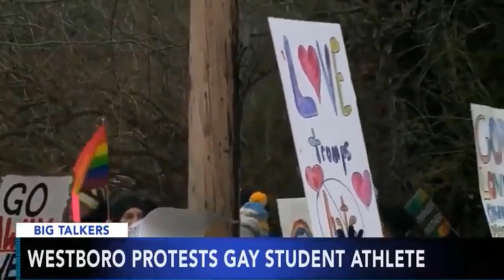Students counter-protest Westboro Baptist Church in support of gay student-athlete.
Hundreds of students rally to defend gay athlete from Westboro Baptist Church

A huge crowd came out to support a gay football player being harassed by the Westboro Baptist Church.

Jake Bain, a star running back and senior at John Burroughs School in Ladue, Missouri, has gone through a lot to earn his football scholarship to Indiana State University. He made headlines last year after announcing he’s gay at a school assembly for National Coming Out Day.

“For me, it was to try and reach out to people who aren’t comfortable coming out. I feel like, especially within athletics, there’s a stigma. I don’t think being an athlete and gay really collide.”

After coming out as gay, he received public support from his classmates and community, while also enduring hateful, anonymous text bullying. He also became the target of gay slurs on the football field.

Only a few months before he would be going off to college, Bain became the target of homophobia once again.

The Westboro Baptist Church — a hate group known for protesting military funerals with loudly-colored “God Hates Fags” signs — targeted the teen in a press release calling him a “smirking, proud fag child … who declares his sin as Sodom and hides it not (Isaiah 3:9) and is therefore roundly applauded by ‘Merica.”

The group announced it would protest Bain by appearing in front of John Burroughs School on Monday, March 12. So his classmates rallied together to create a counterprotest to drown out the hate group.

The morning of the protest, in a beautiful display of community and inclusivity, the students of John Burroughs School came out in droves alongside Pride St. Louis, reportedly outnumbering the Westboro group by about 10 to 1.